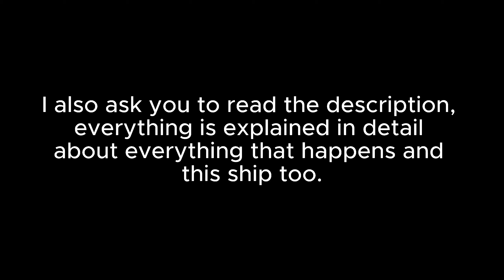★𝙎𝙝𝙚 𝙡𝙤𝙤𝙠𝙨 𝙟𝙪𝙨𝙩 𝙡𝙞𝙠𝙚 𝙖 𝙙𝙧𝙚𝙖𝙢★||meme GCMV||ft. Sasha, Sully from "SPLIT"(past)||read disc(🇺🇸🇷🇺🇪🇸)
🇺🇸: !EXPLANATION!

About the ship itself: I don’t write the “ship/not ship” mark in my videos, because I don’t see the point in it, the mark won’t prevent you from shipping certain characters, right?
Now about Sasha and Sally... Sally (the girl with short hair) is in love with Sasha (the girl with a pigtail), but Sasha herself does not know about this and does not experience such mutual feelings. Until some point, I thought that this was a rather cute interaction between the heroines... until I remembered what a BIG age difference they have💀
Therefore... we can consider this a rather dirty and obscene girl falling in love with her friend.

Now about the actions in the video: It's the birthday of our beloved Looney. And yes, I know that it’s not his birthday today, it wasn’t important for my story. Also, Sally said that she and Sasha are in the city of Popular Gachatubers. Many may have noticed that in the video there are gachers who either do not operate on YouTube at the moment, or who have an old character design... I have a logical excuse for this!
The events of the video take place in 2020, and then there were all these old designs, and gachars who ended their careers on YouTube (in fact, I was too lazy to check them to this day, so I just randomly used gacha models that were in the gacha section club).

🇷🇺: !ОБЪЯСНЕНИЕ!

Насчёт самого шипа: Я не пишу в своих видео пометка "шип/не шип", потому что я не вижу в этом смысла, пометка никак не помешает вам шипперить тех или иных персонажей, правильно?
Теперь о Саше и Салли... Салли (девушка с короткими волосами) влюблена в Сашу (девочка с косичкой), но сама Саша об этом не знает и подобных взаимных чувств не испытывает. Я до какого-то момента считала, что это довольно милое взаимодействие между героинями... пока не вспомнила, какая у них БОЛЬШАЯ разница в возрасте💀
Поэтому... можно считать это довольно грязной и непристойной влюблённостью девушки к своей подруге.

Теперь насчёт действий в видео: Это день рождения нашего всеми любимого Луни. И да, я знаю, что у него не сегодня день рождения, для моей истории это было не важно. Так же, Салли сказала, что они с Сашей находятся в городе Популярных Гачатуберов. Многие могли заметить, что в видео присутствуют гачеры, которые либо не ведут свою деятельность на ютубе на данный момент, любо у которых старый дизайн персонажа... У меня есть на это логическое оправдание!
События видео происходят в 2020 году, и тогда были все эти старые дизайны, и гачеры которые завершили свою карьеру на ютубе (на самом деле, мне было лень чекать их по сей день, поэтому просто на рандоме использовала модельки гачи, что были в разделе гача клуба).

🇪🇸: ¡EXPLICACIÓN!

Acerca del ship en sí: no escribo la marca "ship/no ship" en mis videos, porque no le veo el sentido, la marca no te impedirá shipping ciertos personajes, ¿verdad?
Ahora sobre Sasha y Sally... Sally (la chica del pelo corto) está enamorada de Sasha (la chica de la coleta), pero la propia Sasha no lo sabe y no experimenta esos sentimientos mutuos. Hasta cierto punto, pensé que se trataba de una interacción bastante linda entre las heroínas... hasta que recordé la GRAN diferencia de edad que tienen💀
Por tanto… podemos considerarla una chica bastante sucia y obscena que se enamora de su amiga.

Ahora sobre las acciones del vídeo: Es el cumpleaños de nuestro querido Looney. Y sí, sé que hoy no es su cumpleaños, no era importante para mi historia. Además, Sally dijo que ella y Sasha están en la ciudad de Popular Gachatubers. Muchos habrán notado que en el video hay gachers que o no operan en YouTube en este momento, o que tienen un diseño de personajes antiguo... ¡Tengo una excusa lógica para esto!
Los eventos del video tienen lugar en 2020, y luego estaban todos estos diseños antiguos y gachas que terminaron sus carreras en YouTube (de hecho, era demasiado vago para comprobarlos hasta el día de hoy, así que usé modelos de gacha al azar que estaban en la sección Gacha).